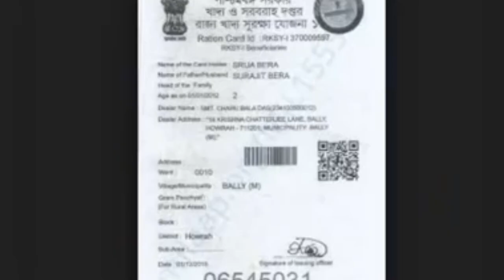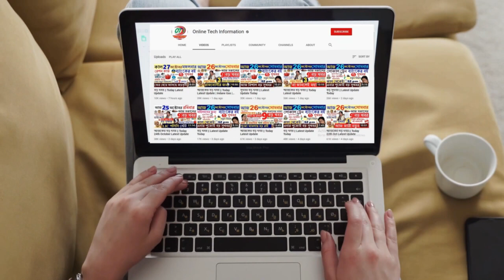বড় ঘোষণা | বাংলার আবাস যোজনা | রেশন কার্ড | Latest Update Today